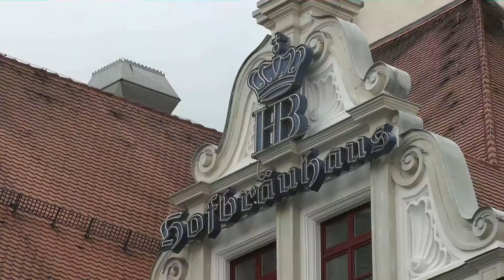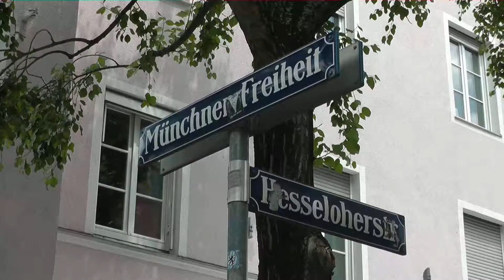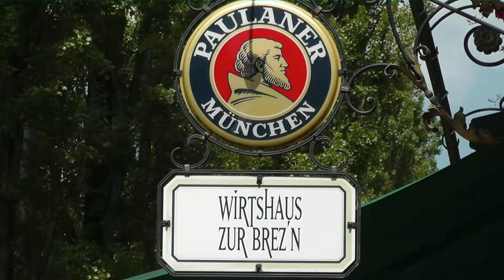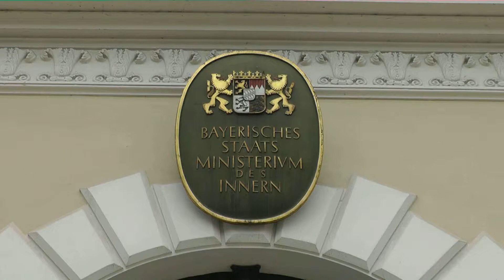München; Uni und Englischer Garten 2013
Rund um den Campus: Von der Münchner Innenstadt über Odeonsplatz nach Schwabing (Campus) und den Englischen Garten. "Eine Stadt die niemals schläft"